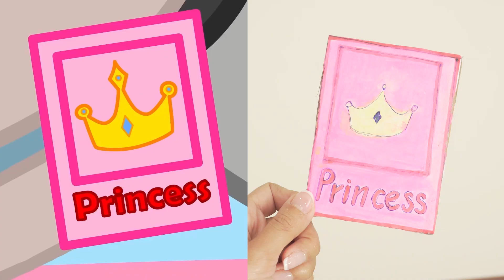Police, Please Help! My Son Pica Gets Lost | Safety Tips For Kids | Pica Parody Cartoon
00:00 Puca Is Afraid Of Ghosts
04:05 Hot Daddy Cold Mommy
08:04 My Bodyguard
12:01 The Vibrant Dress
15:23 Puca is cute
19:50 Don't be Jealous

Welcome to PICA Parody Cartoon! Enjoy funny moments with our cartoon parody videos.
Write in the comments about the best episodes
About PICA Parody Cartoon:
At PICA Parody Cartoon, we create parodies of the funniest scenes in famous cartoons and animated films such as Frame Order, Tom & Jerry, Wolfoo, etc. We hope to bring you lots of fun and cheer you up even on the worst of days!